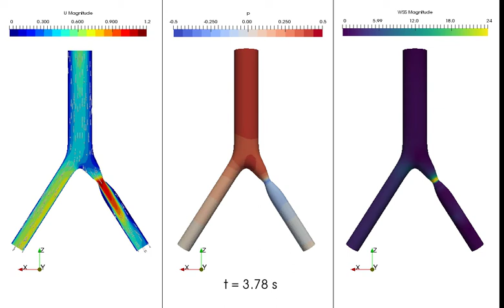CFD Simulation of Idealised Iliac Bifurcation with Stenosis and Constant Outlet Pressure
Sinusoidal flow rate pulse at the inlet, and zero relative pressure at both iliac arteries (p_outlet = 0). The stenosis on the left iliac has a 75%-decreased cross-section. Most of the flow is diverted to the right iliac, because of the stenosis in the left iliac. This effect is not very realistic, because it is not taking into account that most of the flow resistance occurs in the capillary arteries, which are downstream of the outlets in vivo. Simulation performed with HELYX (an OpenFOAM-derived code).